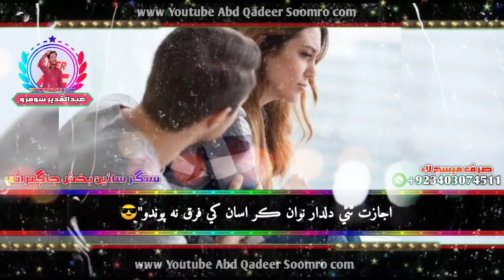Sohna Wanji hanre yar nawan kr ||Singer sain bux jagirani||Sindhi status